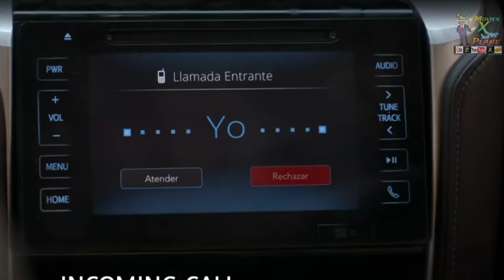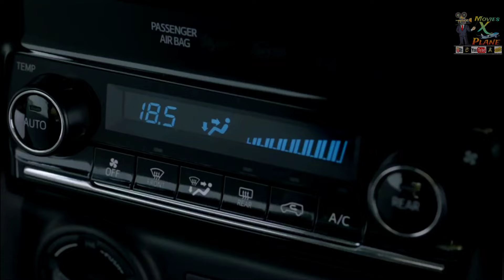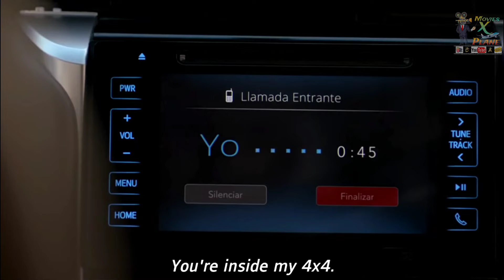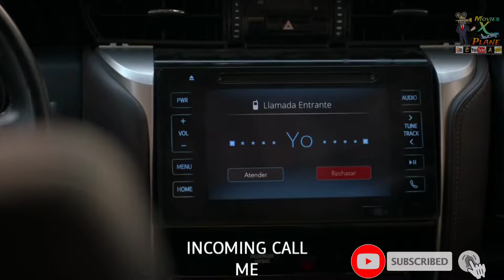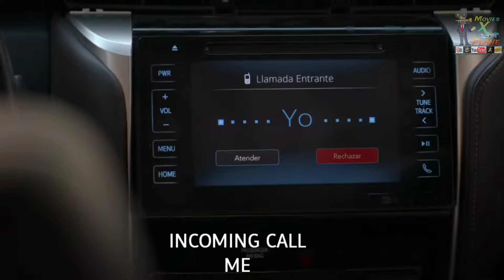4 X 4 movie (2019) Hollywood Movie/Film Explanation Hindi/Urdu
A thug breaks into a specialized car with a special security system that keeps him trapped inside with no one being able to hear him crying for help.
Director
Mariano Cohn
Writers
Mariano CohnGastón Duprat
Stars
Peter Lanzani , Alien Mazioni, Dady Brieva

Welcome to "Movies X-Plane," where we delve into the depths of the best movies to uncover their hidden meanings and dissect their powerful storytelling. Join us on a cinematic journey as we explore the symbolism, character arcs, and directorial brilliance that make these films unforgettable. From classic masterpieces to modern blockbusters, we're here to decode the magic of the silver screen. 🎬✨